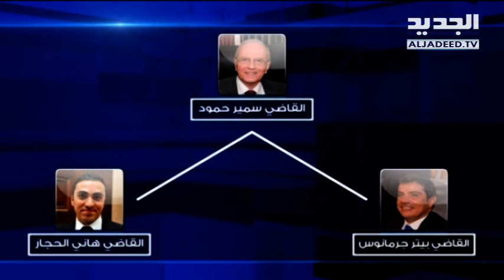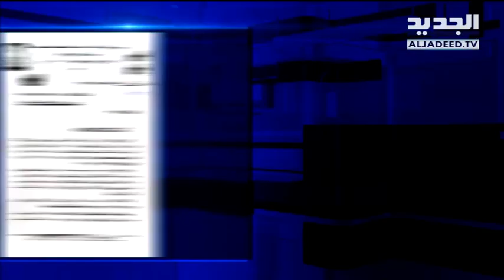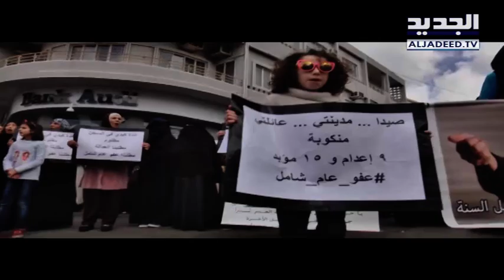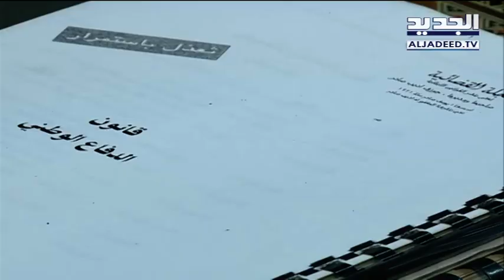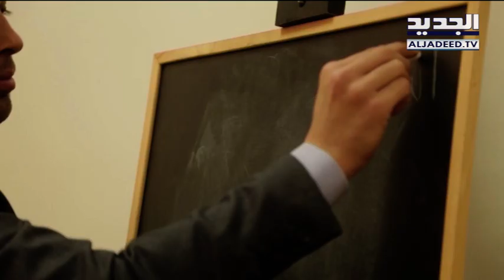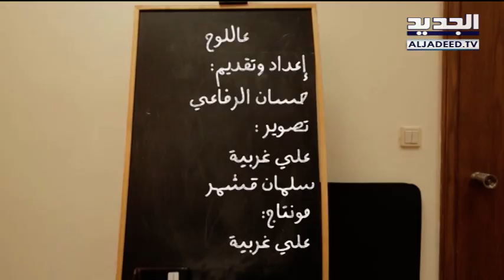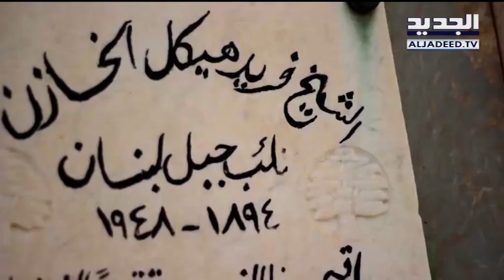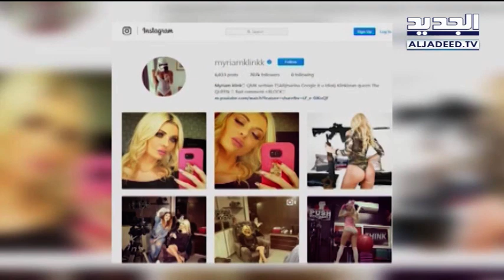نشرة الأخبار المسائية 09-03-2018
نشرة الأخبار المسائية  ليوم الجمعة 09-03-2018 مع داليا أحمد وشادي خليفة من قناة الجديد